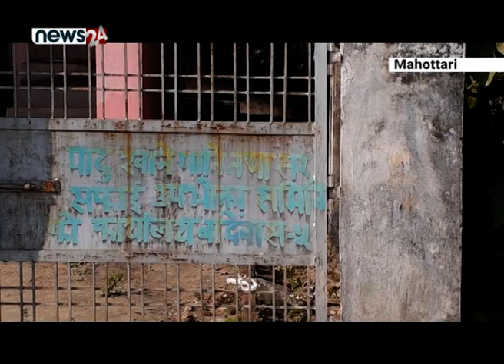बर्दिवास नगरपालिकामा खानेपानीको समस्या ! NEWS24 TV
स्थानीय सरकार बनेसँगै धेरैलाई आशा थियो, अव दुःख कष्टका दिन गए । सिंहदरबार गाउँमै आयो ! अव त स्वास्थ्य, शिक्षा, यातायात, विद्युत, खानेपानी लगायतका सुविधा सहजै पाइन्छ । तर पछिल्लो समय केन्द्रबाट गाउँमा गएको सिंहदरबारमा सिंह–सिंह भित्रिएपछि स्थानीयहरुलाई ठूलो समस्या भएको छ । यस्तै समस्या महोत्तरीको बर्दिवासमा पनि रहेको स्थानीयले गुनासो गरेका छन् । त्यहाँ खानेपानीका धारा भन्दै घर–घरमा धारा त बन्यो । तर, धारामा पानी नआउँदै पानीको बिल घरमै आउँन थालेपछि स्थानीय चकित, मात्र भएनन्, अचम्मित बनेका छन् ।